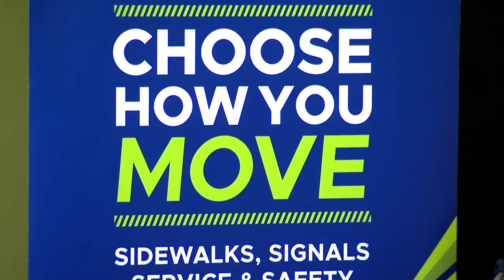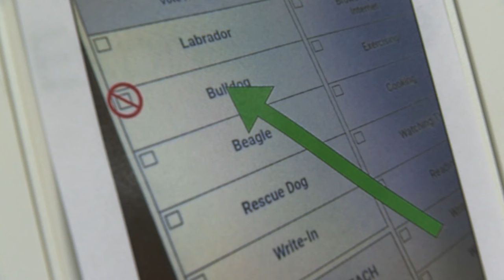What to know before going to the polls in Tennessee on Tuesday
Between the presidential election and Nashville's down ballot races, here's what you need to know on Tuesday.